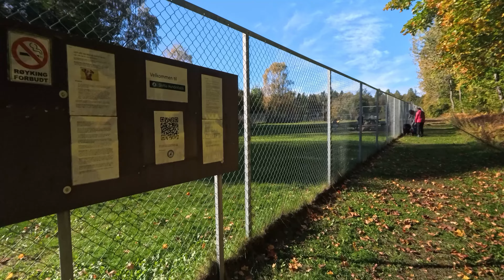SKOG-TUR MED UTSTYRS-TEST 2024 09 28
Jeg kjøpte Variabel ND og CPL linse til mitt Insta 360 Ace Pro kamera, og ekstern mikrofon som forsterke den innebygde mikrofonen. Så da passet det med en tur i skauen for å teste utstyret...